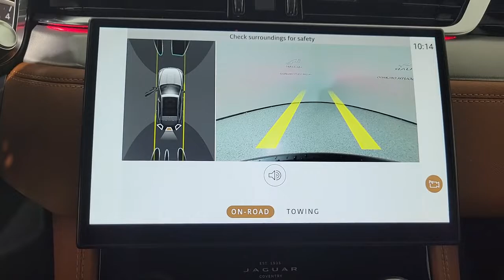2023 Jaguar F-PACE Orlando, Winter park, Clermont, Merritt Island, Tampa, FL PA704954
Santorini Black New 2023 Jaguar F-PACE available in Orlando, Florida at Jaguar Orlando. Servicing the Winter park, Clermont, Merritt Island, Tampa, FL area.
2023 Jaguar F-PACE R-Dynamic S - Stock#: PA704954 - VIN#: SADCT2FU1PA704954

Jaguar Orlando
4249 Millenia Blvd